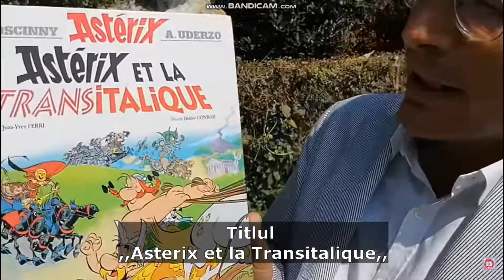CORONAVIRUSUL in Asterix si Obelix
(2) Nimeni nu poate fi împiedicat sau constrâns să adopte o opinie ori să adere la o credinţă religioasă, contrară convingerilor sale, şi nici nu poate fi supus vreunei discriminări, urmărit sau pus într-o situaţie de inferioritate pentru credinţa, apartenenţa sau neapartenenţa sa la o grupare, asociaţie religioasă sau uncult ori pentru exercitarea, în condiţiile prevăzute de lege, a libertăţii religioase.

Pamantul plat

Masonerie

Marxism cultural

Spondilita Anchilozanta